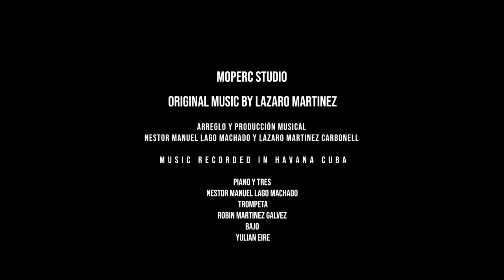Moperc Ash Bongo - Lazaro Martinez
Here's a preview of the bongo played in traditional Cuban Son ''Septeto'' format